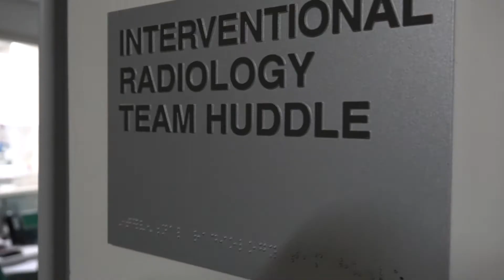Nemours Radiology for Kids—Why pediatric expertise matters.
NEMOURS CHILDREN’S HEALTH SYSTEM | Dr. David Podberesky, radiologist-in-chief at Nemours, talks about the benefits of pediatric imaging expertise and safety.

When your child needs any kind of imaging, from X-rays to CT-scans to PET/MRIs, look for an experienced pediatric radiology department, like Nemours. Why? Because adult radiology centers don’t always have the leading-edge technologies that offer the best images with the least amount of radiation exposure. Pediatric radiologists also know how children develop physically, and have special expertise in diagnosing childhood diseases. With the right diagnosis, your child gets the right care, at the right time.

Dr. Podberesky sees patients at Nemours Children's Hospital in Orlando. As a father himself, Dr. Podberesky knows what it’s like to wait for results, which is why his team reads scans instantly, anywhere, anytime—day, or night.

SCHEDULE A RADIOLOGY APPOINTMENT
(Nemours/Alfred I. duPont Hospital for Children in Wilmington, Del. and Nemours duPont Pediatrics locations in New Jersey and Pennsylvania)

FLORIDA
(Nemours Children’s Hospital in Orlando and Nemours Children’s Specialty Care locations in Orlando, Jacksonville and Pensacola)

PEDIATRIC IMAGING FOR KIDS AT NEMOURS
With more than 30 radiologists, Nemours Children's Health System has the largest pediatric radiology departments in the country. Our combined pediatric radiology groups in Delaware and Florida means every child has access to subspecialty and fellowship-trained radiologists with the most experience in their specific condition. We have the safest, most advanced pediatric imaging technologies and technician experience to perform imaging with little, or no sedation at all. And with 24-hour, 365-day service, you get the pediatric expertise you need, when and where you need it most. Online second opinion program available.

ABOUT NEMOURS CHILDREN’S HEALTH SYSTEM
Nemours Children’s Health System is one of the nation’s largest integrated nonprofit pediatric health systems that focuses on prevention and education, medical research, academics and health advocacy to improve the lives of children and families everywhere. Nemours owns and operates two freestanding children’s hospitals and extensive community networks of specialty, urgent and primary care locations, as well as online video doctor visits, throughout the Delaware Valley and Florida.